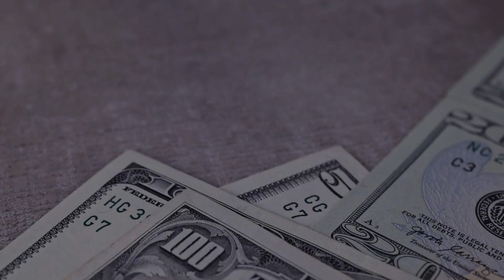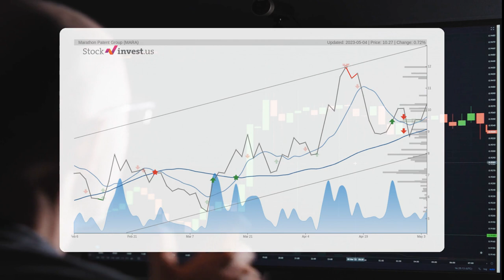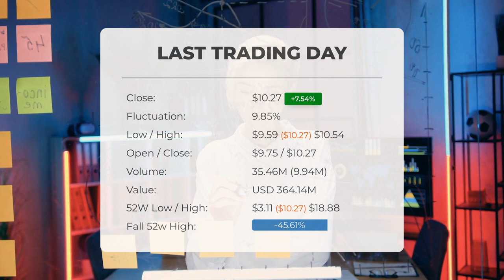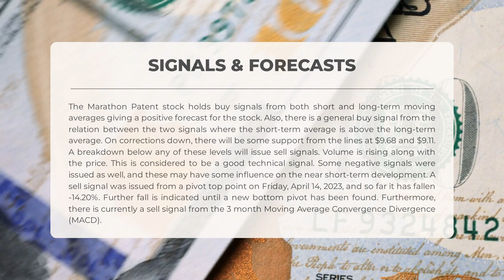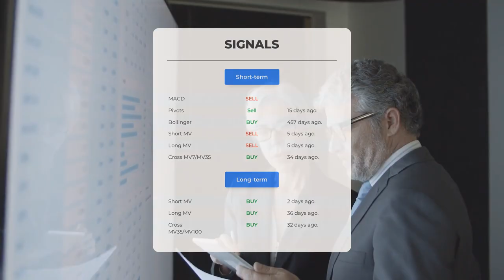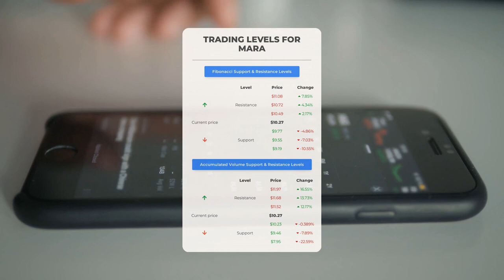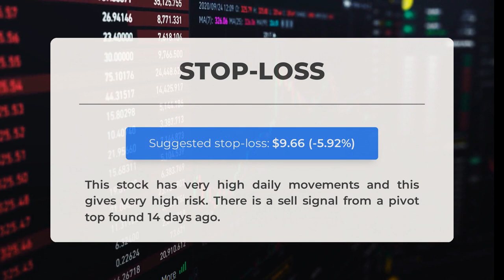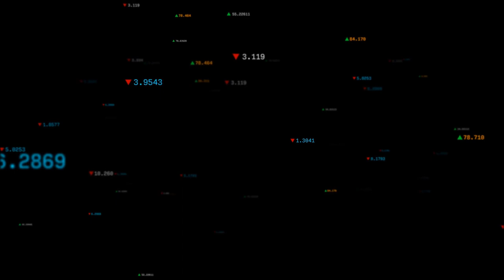Marathon Patent's Big Reveal: Expert Stock Analysis & Price Predictions for Fri - Are You Ready to I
Marathon Patent Stock Prediction and Forecast [MARA]

  Marathon Patent price prediction was made for Friday, May 05, 2023

  We go over the MARA Inc. stock and give our stock price prediction (MARA). Our MARA stock price analysis and stock price forecast on MARA for Friday, May 05, 2023

  Marathon Patent Stock Analysis - MARA Stock Price Prediction for Friday, May 05, 2023

  MARA STOCK: THIS IS A MARA STOCK PRICE PREDICTION, MARA STOCK PRICE ANALYSIS, AND A MARA STOCK PRICE FORECAST VIDEO.